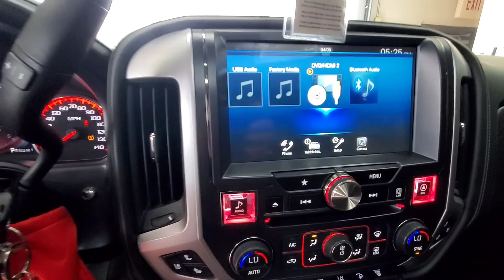2016 GMC Denali 2500